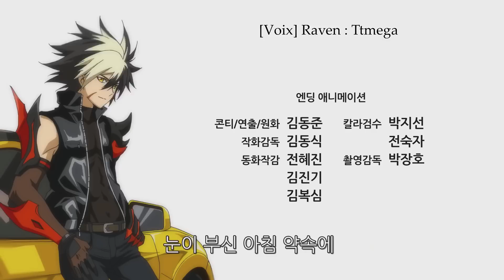[FANDUB FR] ANIME Elsword El Lady - Episode 3 (Le Temple de l'Eau)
Celui-là nous a donné du fil à retordre ! On espère vraiment que l'anime vous plaît toujours autant, car nous on prend un plaisir fou à le faire, je pense que c'est le cas de toute l'équipe ! Merci à vous de regarder, et merci à l'accueil que vous continuez de réserver à ce projet :)

Les épisodes sortent à un mois ou un peu plus d'intervalle à cause de leur difficulté à produire et j'en suis désolé. Il faut en effet que je refasse toute la bande son moi-même (à part l'opening, l'ending et les musiques que je prend du jeu), et c'est assez contraignant mais faisable alors ne vous en faîtes pas !

[VF : Voix françaises] (épisode 3)

Add/Ran/Montage sonore : Moi

[Musiques]

Musiques additionnelles du jeu Elsword.